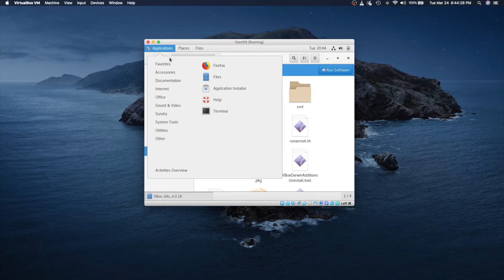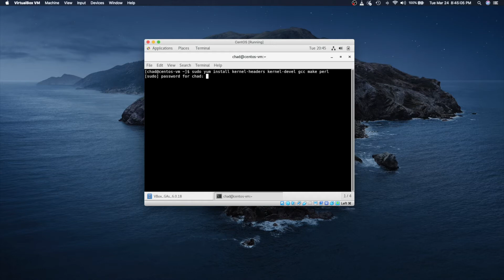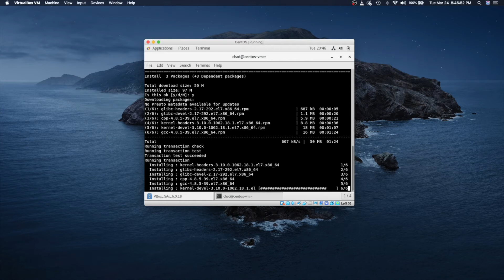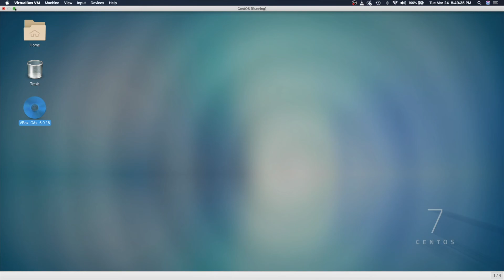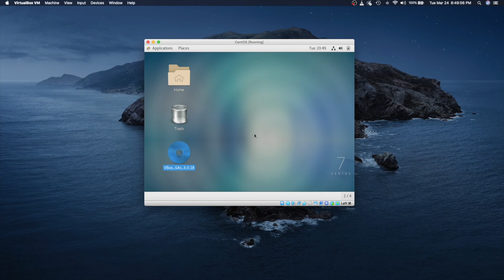Installing Virtual Box GuestAdditions in a CentOS VM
This video is a tutorial for installing VirtualBox Guest Additions in a CentOS virtual machine.